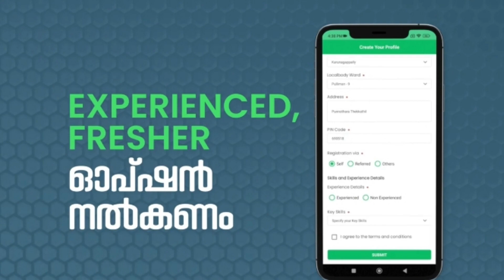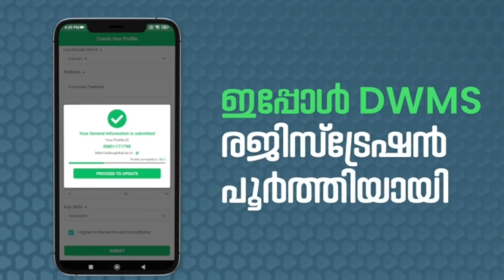KERALA KNOWLEDGE ECONOMY MISSION ONLINE REGISTRATION FOR JOB SEEKERS/DWMS REGISTRATION /DWMS APP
Kerala Knowledge Economic Mission(KKEM)
ഇന്നത്തെ തലമുറ അനുഭവിക്കുന്ന ഏറ്റവും വലിയൊരു പ്രശ്നമാണ് തൊഴിലില്ലായ്മ എന്നത്. ഗവർമെന്റ് ജോലിയേക്കാളുപരി
രാജ്യത്തിലും വിദേശത്തിലും നിലവാരമുള്ള വലിയ പ്രൈവറ്റ് കമ്പനികളിൽ വിദ്യാസമ്പന്നരായവർക്ക് തൊഴിൽ ലഭ്യമാക്കുക എന്ന ബൃഹത്തായ ലക്ഷ്യത്തോടു കൂടി സംസ്ഥാന സർക്കാർ രൂപം നൽകിയിട്ടുള്ളതാണ് KKEM.
നാലുവർഷങ്ങൾക്കുള്ളിൽ 20 ലക്ഷംപേർക്ക് തൊഴിൽ ലഭ്യമാക്കുകയും അതോടൊപ്പം  ജനങ്ങളുടെ ജീവിതനിലവാരം ഉയർത്തുക വഴി തൊഴിലില്ലായ്മയെന്ന  പ്രശ്നത്തിന്റെ രൂക്ഷത കുറക്കുവാനും നാടിനെ പുരോഗതിയിലേക്ക് നയിക്കുവാനും നമുക്ക് സാധിക്കും.
18 വയസ്സുമുതൽ 59 വയസുവരെയുള്ള വിദ്യാസമ്പന്നരായ (വൈജ്ഞാനിക തൊഴിൽ) അന്വേഷകർക്ക് തൊഴിൽ നൽകുക എന്നതിനുവേണ്ടിയാണ് ഈ മിഷൻ രൂപീകരിച്ചിട്ടുള്ളത്. പ്ലസ് ടു പാസ്സായവരെയും  ബിരുദധാ രികളായ തൊഴിൽ അന്വേഷകരെയും അനുയോജ്യമായ  തൊഴിലിലേക്കെത്തിക്കുവാനുള്ള സഹായമാണ് KKEM ചെയ്യുന്നത്.
തൊഴിൽ അന്വേഷകരുടെ പ്രധാന പ്രശ്നങ്ങളായി കാണുന്നത് താഴേ പറയുന്നതാണ് :-
# ജോലികളുടെ ഒഴിവുകൾ    കൃത്യമായി അറിയുന്ന തെങ്ങിനെ ?

# എങ്ങിനെയാണ് അപേക്ഷിക്കേണ്ടത്    ?
#  ജോലി കിട്ടുവാൻ പണം ആവശ്യപ്പെടുന്നു.

#  ഗവർമെന്റ് ജോലിക്കായി കാത്തിരിക്കേണ്ടി വരുന്നു.

എന്നാൽ മെച്ചപ്പെട്ട വലിയ പ്രൈവറ്റ് കമ്പനികളിൽ ജോലി ചെയ്യുമ്പോൾ ഗവർമെന്റ് ജോലിയിലെന്ന പോലെ മെച്ചപ്പെട്ട ജീവിത നിലവാരമുണ്ടാക്കാൻ നിങ്ങൾക്കും കഴിയുന്നു എന്നത് മനസിലാക്കേണ്ട സത്യമാണ്.
എന്നാൽ പ്രൈവറ്റ് കമ്പനികളിൽ നിങ്ങൾ നേരിട്ട് അപേക്ഷിക്കുമ്പോൾ താഴേപറയുന്ന ബുദ്ധി മുട്ടുകൾ അനുഭവിക്കേണ്ടി വരുന്നു.
#  മുൻപരിചയ കുറവ്
#  വൈദഗ്ദ്ധ്യത്തിന്റെ കുറവ്
#  ട്രെയിനിങ് പിരീഡിൽ ഫീസ്              ആവശ്യപെടുക
# ഡെപ്പോസിറ്റ് ആവശ്യപ്പെടുക

ഇത്തരം പ്രശ്നങ്ങൾമൂലം പലരും ജോലികിട്ടാതെ industriyal jobs, salesman, packing jobs എന്നിങ്ങനെ അവരവരുടെ വിദ്യാഭ്യാസ യോഗ്യതക്ക്‌ യോജിക്കാത്ത ജോലികൾ ചെയ്യാൻ നിർബന്ധിതരാകുന്നു.
           അതേ പോലെ കരിയർ ബ്രേക്ക്‌ അനുഭവിക്കുന്ന ഒരുപാടു സ്ത്രീകൾ നമുക്ക് ചുറ്റുമുണ്ട്. ബിരുദവും അതിൽ കൂടുതൽ വിദ്യാഭ്യാസ യോഗ്യതയുള്ളവരും വിവാഹത്തോടെ കരിയർ നഷ്ടപ്പെട്ടവരും അതിനു മുൻപ് എപ്പോഴോ ജോലി ചെയ്തു തുടരാനാവാതെ കരിയർ ബ്രേക്ക്‌ വന്നവരും ഉണ്ട്.
ഇത്തരം ആളുകളെയും പുതിയതായി ജോലി അന്വേഷിക്കുന്നവരെയും മെച്ചപ്പെട്ട പുതിയ ജോലി നേടിയെടുക്കാൻ ആഗ്രഹിക്കുന്നവരെയും സഹായിക്കുവാൻ വേണ്ടിയാണ് സർക്കാർ KKEM എന്ന മിഷന്റെ കീഴിൽ DWMS(Digital Work Force Management System) എന്ന app രൂപീകരിച്ചത്.
മുൻപ് നിങ്ങളുടെ വീട്ടിൽ ജാലകം എന്ന app വഴി രജിസ്ട്രേഷന് RPമാർ വന്നിട്ടുണ്ടായിരുന്നു, അതിൽ ജോലി ആവശ്യമുള്ള നിങ്ങളുടെ കുടുംബാംഗങ്ങളെ രജിസ്റ്റർ ചെയ്തിരിക്കും. അത് തൊഴിൽ
അന്വേഷിക്കുന്നവരുടെ സർവ്വേ ആകുന്നു. അതിന്റെ രണ്ടാഘട്ട മാണ് DWMS എന്ന App വഴിയുള്ള  റജിസ്ട്രേഷൻ.
ഈ റജിസ്‌ട്രേഷനിൽ 80%ത്തിനു മുകളിൽ പ്രൊഫൈൽ പൂർത്തിയാക്കുന്നവരെ മുൻസിപ്പാലിറ്റി/പഞ്ചായത്തിലെ കമ്മ്യൂണിറ്റി അംബാസിഡർമാർ ജോലി ലഭിക്കുന്നതിനു വേണ്ടിയുള്ള സഹായങ്ങൾ നൽകുന്നു.
ഓരോ മുൻസിപ്പാലിറ്റി /പഞ്ചായത്തുകളിലും  തൊഴിൽസഭകൾ  നടന്നത് നിങ്ങളുടെ ശ്രദ്ധയിൽ പെട്ടിരിക്കുമെന്ന് കരുതുന്നു. സർവ്വേയിൽ പങ്കെടുത്തവരും അല്ലാത്തവരും ജോലി ലഭിക്കുവാൻ DWMS ൽ രജിസ്ട്രേഷൻ നിർബന്ധമായും ചെയ്തിരിക്കണം.
ശ്രദ്ധിക്കുക വീട്ടിൽവന്നു ചെയ്തുപോയത് രജിസ്ട്രേഷൻ അല്ല സർവ്വേ മാത്രമാണ്. രജിസ്ട്രേഷനുവേണ്ടി നിങ്ങളുടെ മുൻസിപ്പാലിറ്റിയിലെ കമ്മ്യൂണിറ്റി അംബാസിഡറുടെ മാത്രം സഹായം തേടുക.
♦️.DWMS ൽ  രജിസ്റ്റർ ചെയ്ത തൊഴിൽ അനേഷകർക്കു മാത്രം ലഭ്യമാകുന്ന സേവനങ്ങൾ♦️ Carrier counseling
♦️Skill Development Programme
♦️English  score certificate under British Council
♦️Robotic interviews
♦️work readness പ്രോഗ്രാം

മാത്രമല്ല ഇഷ്ടപെട്ട ജോലികൾ matching job ലൂടെ നിങ്ങൾക്കു തെരഞ്ഞെടുക്കുവാൻ കഴിയുന്നു.
👉ഏതു തരം ജോലിയാണ് DWMS ലൂടെ ലഭിക്കുക
♦️Full time
♦️Part time
♦️Work near home
♦️Work from home
♦️Remort Work
♦️Contract works
ദൂരെയുള്ള ദുബായ്, മലേഷ്യ ഡൽഹി എന്നിവിടെ യുള്ള ജോലികൾ കേരളത്തിലിരുന്നു ചെയ്യുക എന്നതാണ് remort jobs എന്നുപറയുന്നത്.  Work near home എന്നുദ്ദേശി
ക്കുന്നത് ഓരോ മുൻസിപ്പാലിറ്റികളിലും ഓരോ work സ്റ്റേഷനുകൾ സ്ഥാപിക്കുകയും അവിടെയിരുന്നു സുരക്ഷിതമായി  ഓൺലൈൻ ആയി ജോലി ചെയുകയുമാണ്.
♦️DWMS ന്റെ പ്രോഗ്രാമിലൂടെ നിങ്ങൾ കടന്നുപോകുമ്പോൾ
♦️എവിടയാണ് ജോലിയുള്ളത്, എങ്ങിനെയാണ് തെര ഞ്ഞെടുക്കേണ്ടത്, ഇന്റർവ്യൂ വിൽ പങ്കെടുക്കേണ്ടതെങ്ങിനെ, നമ്മുടെ കഴിവ് തൊഴിൽ ദാതക്കളെ എങ്ങനെ ബോധ്യപ്പെടുത്തണം,  ഇംഗ്ലീഷിൽ ഭംഗിയായി എങ്ങിനെ സംസാരിക്കാം, ആത്മവിശ്വാസം എങ്ങിനെ വർധിപ്പിക്കാം എന്നിങ്ങനെയുള്ള കാര്യങ്ങൾ ASAP ലെ പ്രൊഫഷണൽസ് ഓൺലൈൻ ആയി നിങ്ങളെ പഠിപ്പിച്ചു തരുന്നു

KERALA KNOWLEDGE ECONOMY

MISSION ONLINE REGISTRATION FOR JOB SEEKERS/DWMS RAGISTRATION /

DWMS  APP

Pavaratty Panchayath

REFERRAL PARTNER:  kudumbasree CP003

COMMUNITY AMBASSADOR REFERRAL NUMBER:  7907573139